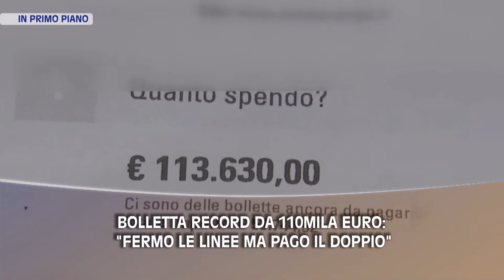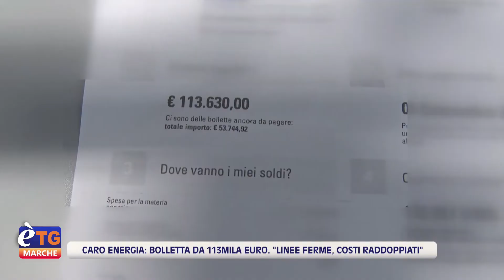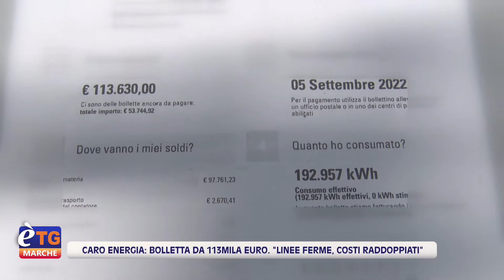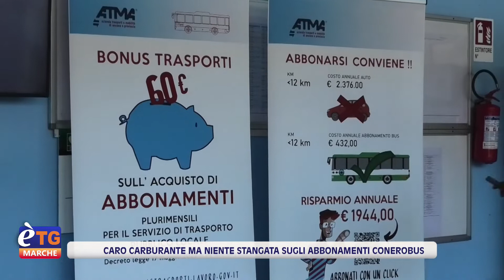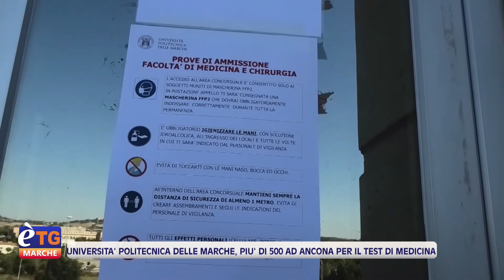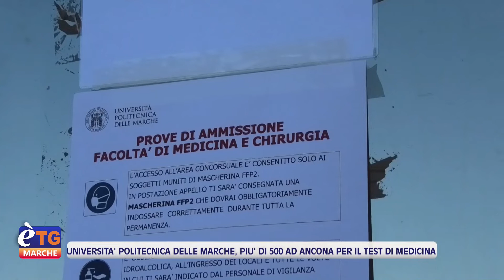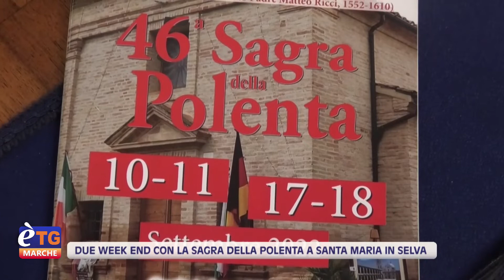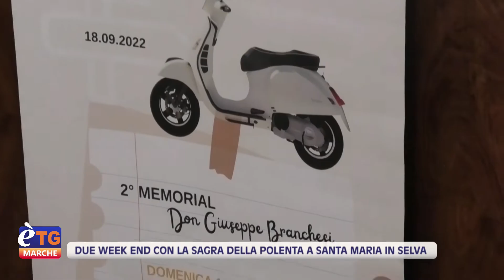E’tg Marche 19.20 06/09/2022